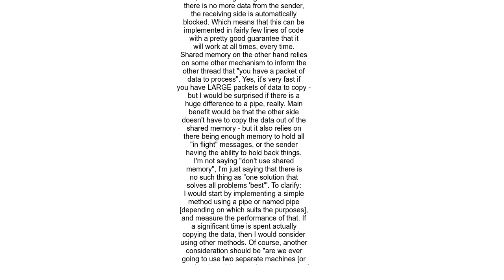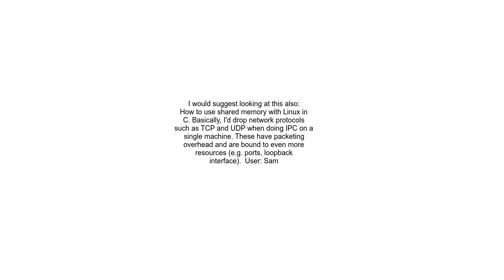Fastest technique to pass messages between processes on Linux